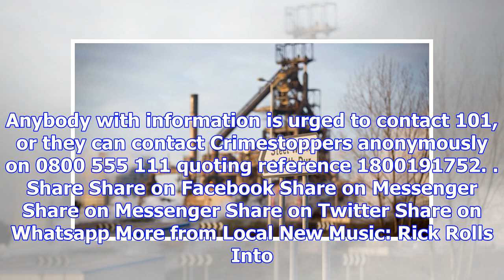The woman's body is found at Merthyr's house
News Home More from Local Thursday, May 31st, 2018 12:00am Share on Facebook Share on Messenger Shar...